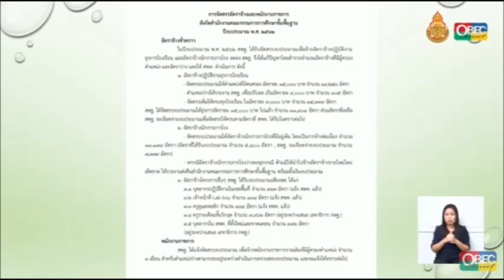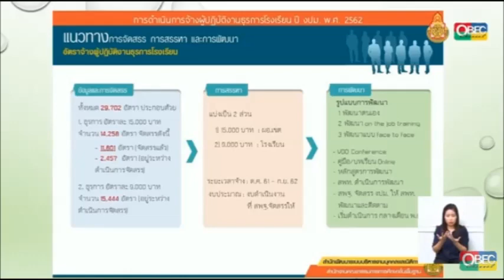อัตราจ้างผู้ปฏิบัติงานธุรการโรงเรียน จากพุธช้าวข่าว สพฐ